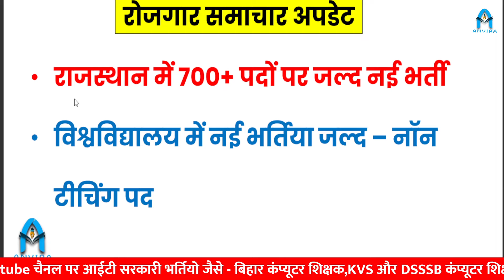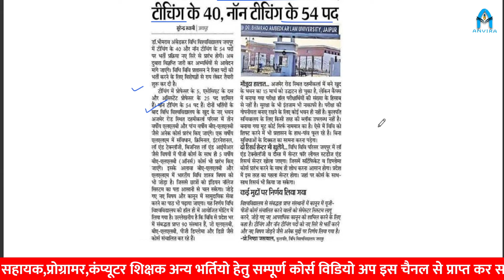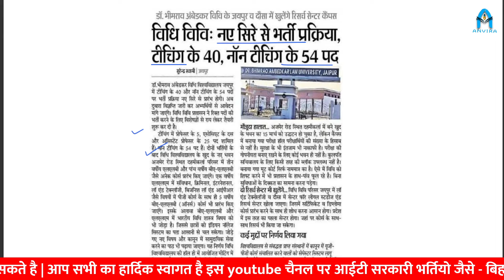Rajasthan New vacancy 2024 🔥 | College New vacancy - Non teaching | sampat sir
anvira education,
Rajasthan gk,